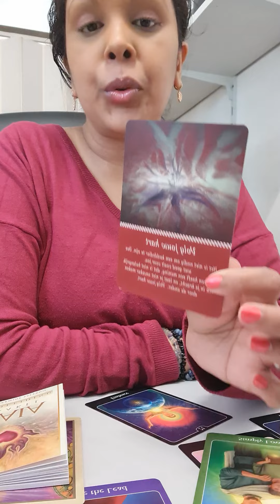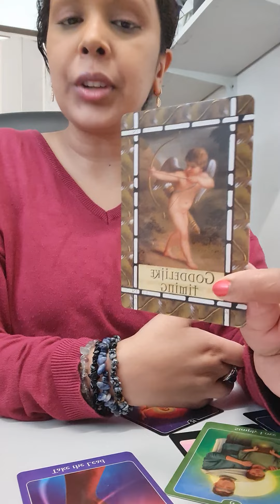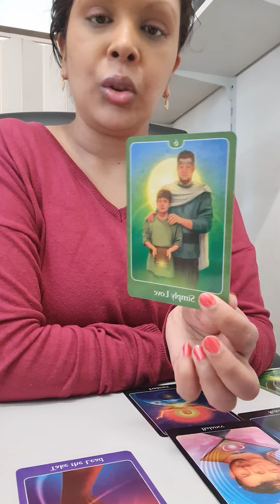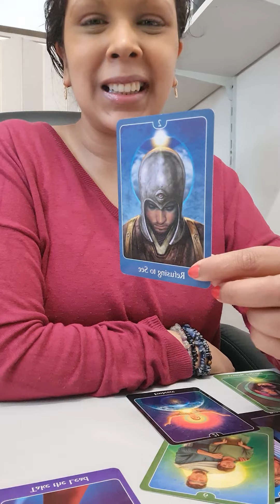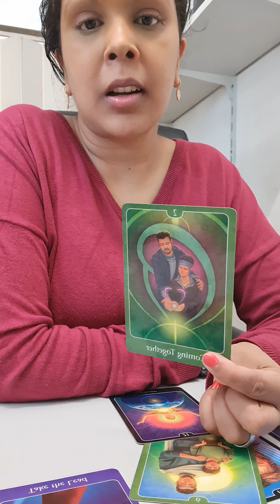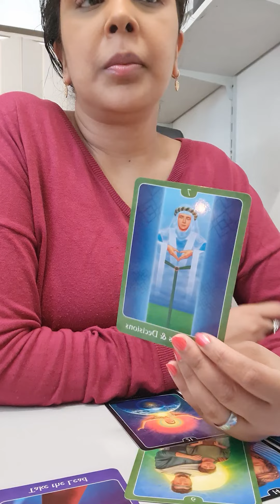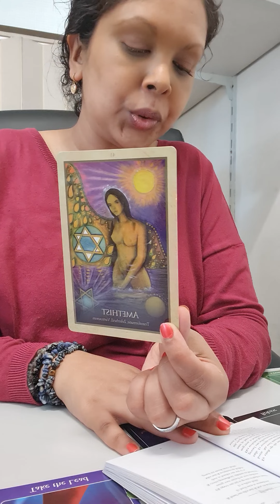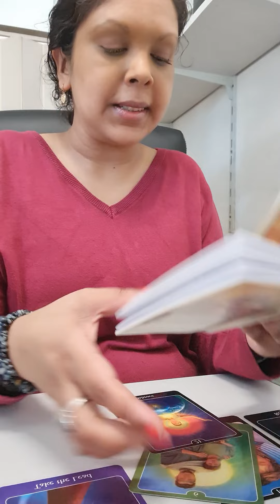Maagd Augustus 2022❤️